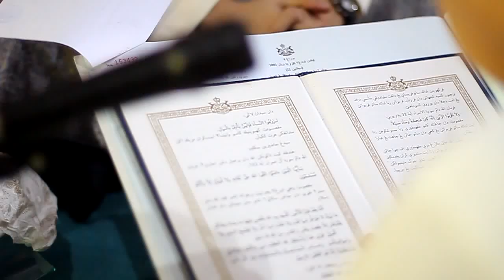Puan Nadia+Encik Azim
Video Majlis AKad Nikah Puan Nadia+Encik Azim